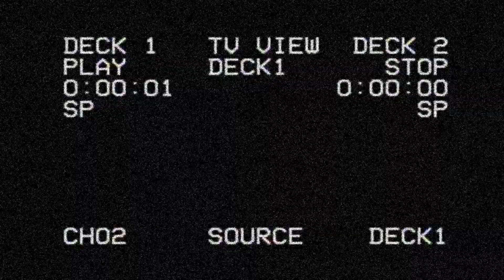Thunder Bomber Feature - Sumter Speedway 5/14/22